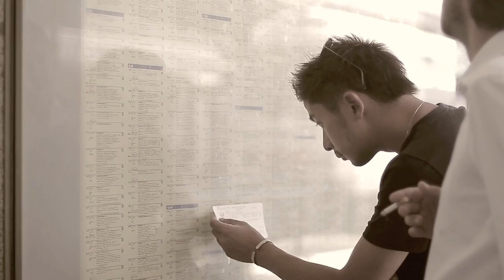CM Leung 2012 funny hong kong version 攪笑廣東話版。